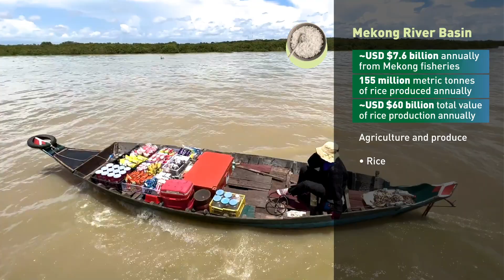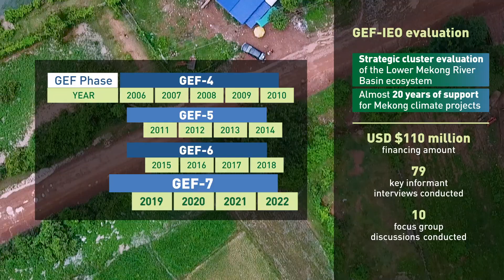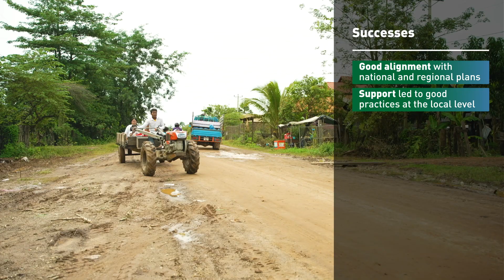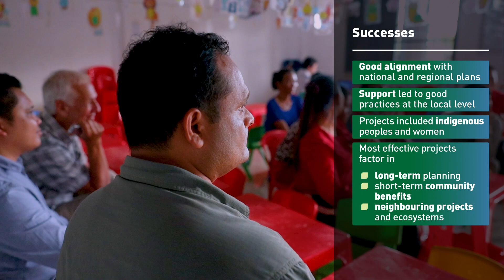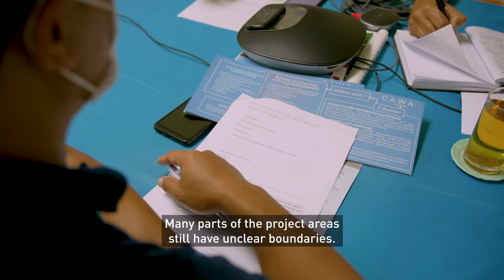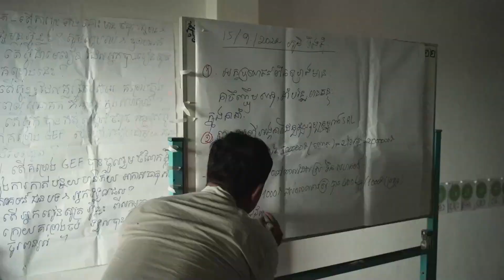Lower Mekong River Basin Ecosystem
This is the first strategic country cluster evaluation(SCCE) in the Lower Mekong River Basin (LMRB) conducted by the IEO to understand the impact of the GEF’s support in addressing the challenges related to land degradation, hydrological connectivity, climate impacts, and biodiversity losses across the LMRB. It also examines how the GEF contributed to building social, economic, and ecosystem resilience in the LMRB and sustaining good practices and other outcomes.